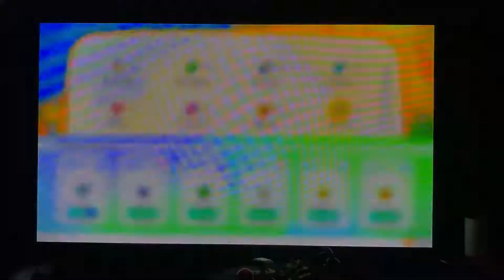[Pokemon Let’s Go: Eevee] Endgame Vaporeon solos Gym Leader Blue (rematch)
Took forever to level this vaporeon up in the main game. The payoff was well worth it tho. This was a very fun battle!